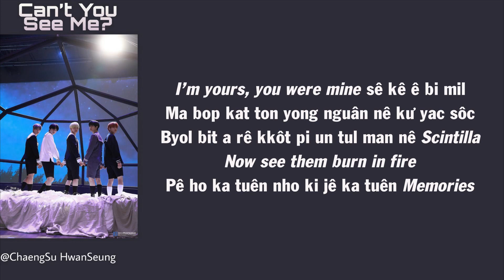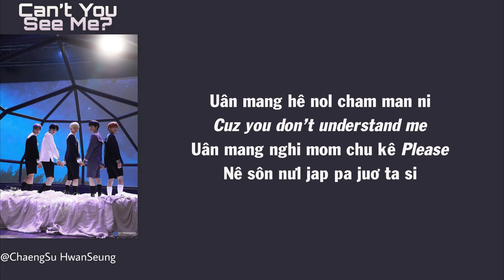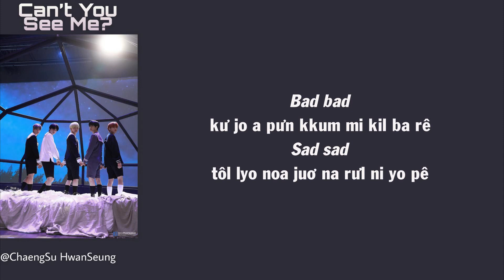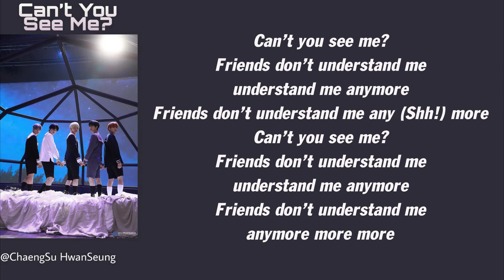[Phiên âm tiếng Việt] Can’t You See Me? - TXT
투모로우바이투게더 (TXT) – 세계가 불타버린 밤, 우린… (Can’t You See Me?) Easy Lyrics